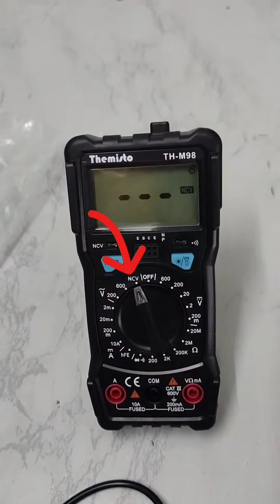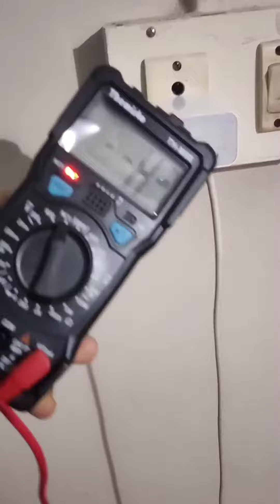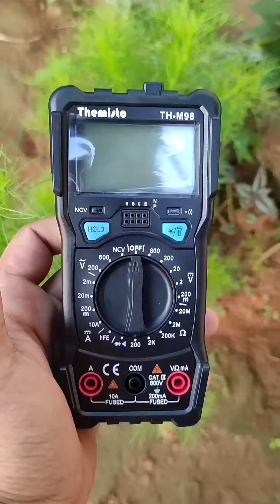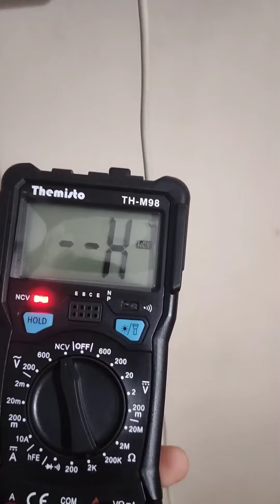അടിപൊളിയാണ്. Oru Multimeter വാങ്ങി. Themisto Multimeter.